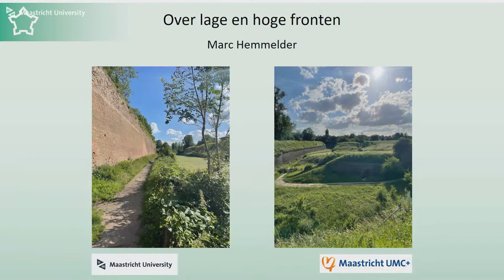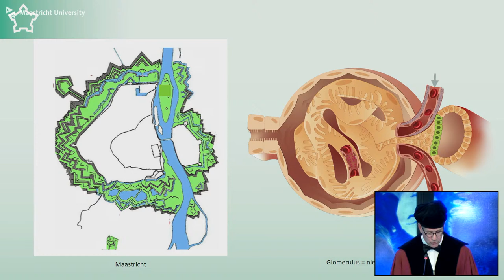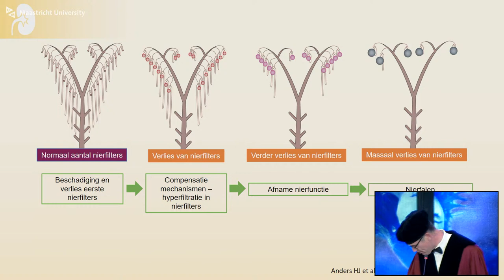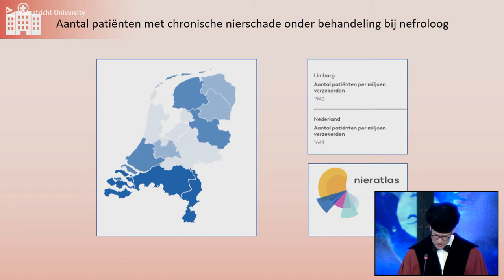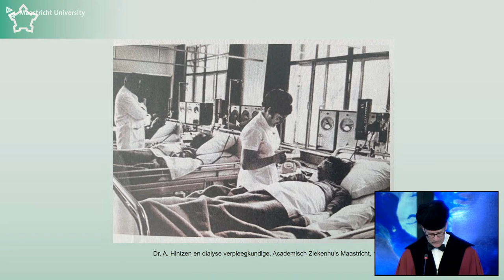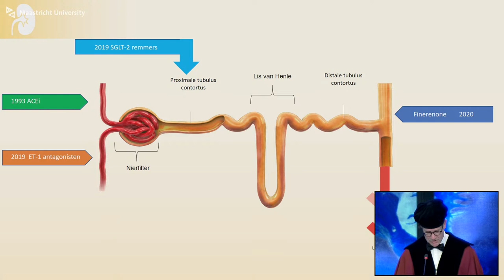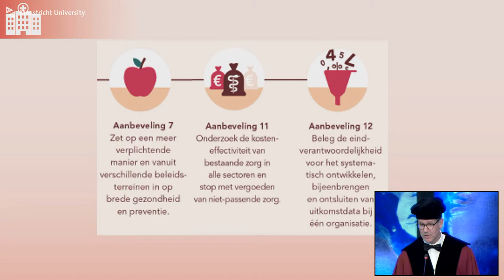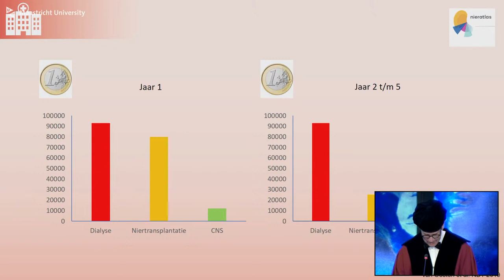Online Inaugural Lecture Prof. dr. Marc H. Hemmelder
benoemd in de Faculty of Health Medicine and Life-Sciences benoemd tot Hoogleraar:
“Interne Geneeskunde, in het bijzonder de Nefrologie”

De titel van de oratie is:

‘‘Over lage en hoge fronten”